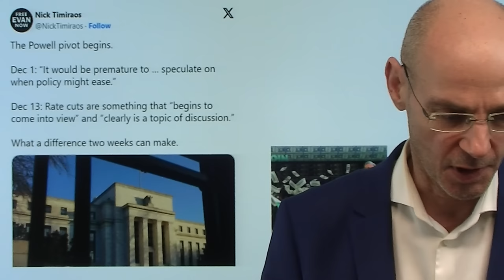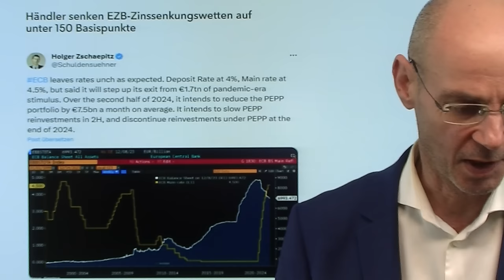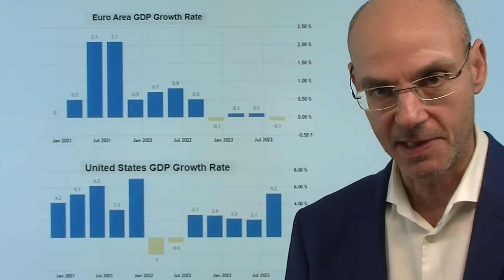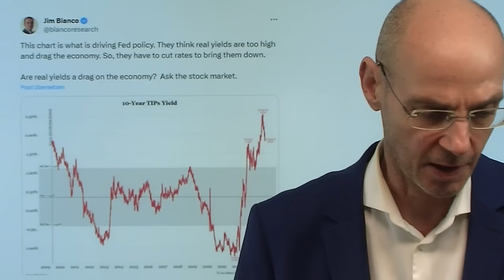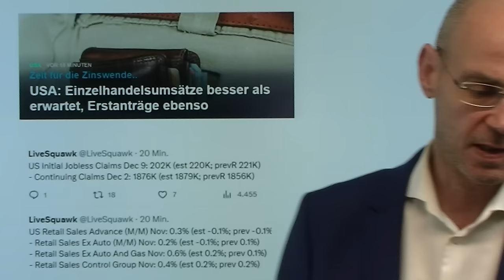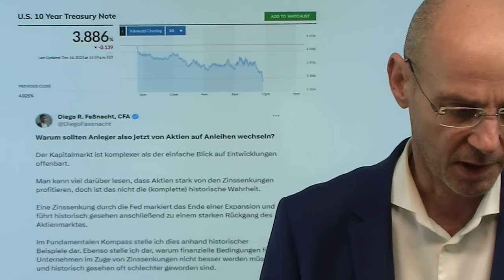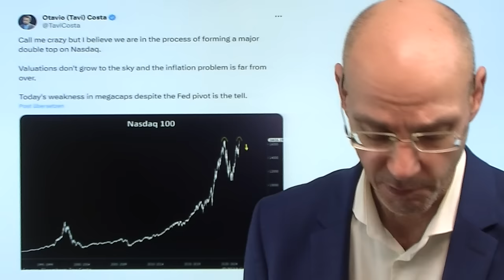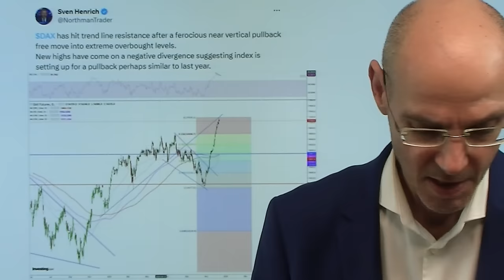EZB folgt Fed nicht: das wird teuer - für beide! Marktgeflüster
Hinweise aus Video:

1. EZB-Entscheidung: Was Experten aktuell dazu sagen

2. Bester Fed-Tag seit fast 15 Jahren – Wall Street geht all in

Die EZB ist heute standhaft geblieben und folgt damit nicht der US-Notenbank Fed, die gestern zur Überraschung der Märkte Zinssenkungen angedeutet hat. Teuer wird dieses Vorgehen für beide Notenbanken: die EZB müsste eigentlich angesichts einer so schwachen Wirtschaft der Eurozone deutlich eher die Zinsen senken als die US-Notenbank. Lagarde und Co werden so die Eurozone sicher in eine Rezession bringen. Die Fed hingegen erlebt schon heute die Folgen ihrer Aussagen: so steigen Rohstoffe massiv (etwa Palladium heute 10% mit größtem Anstieg seit fast vier Jahren), was ebenso inflationär wirkt wie die derzeit geradezu kollabierenden Renditen für Staatsanleihen (sinkende Kapitalmarktzinsen machen Geld billiger und steigern so die Nachfrage als Basis für neue Inflation). Beide Notenbanker werden wieder umsteuern müssen..